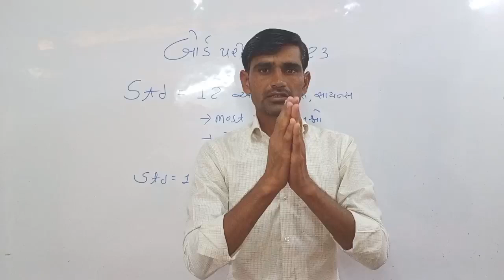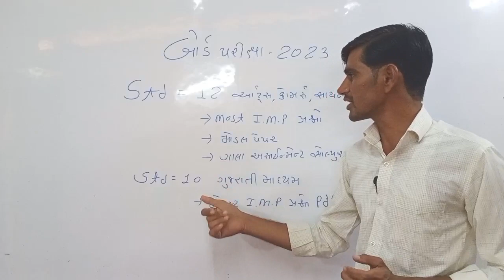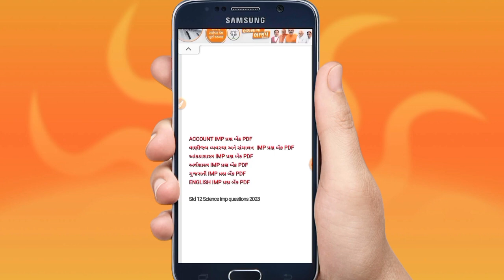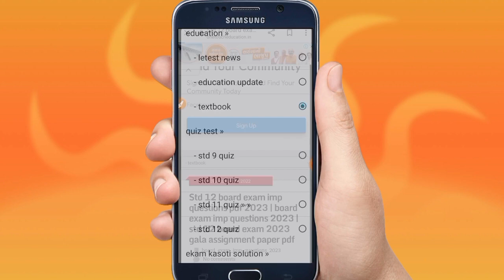Board Exam 2023 I.M.P પ્રશ્નો | Std 10 Board Exam 2023 | Std 12 Board Exam imp question pdf 2023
WhatsAapp Grup